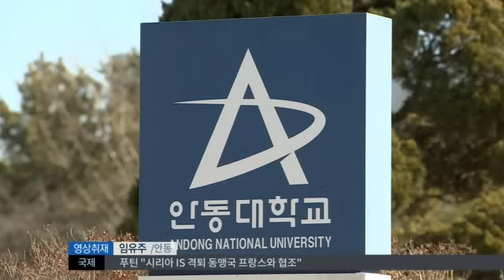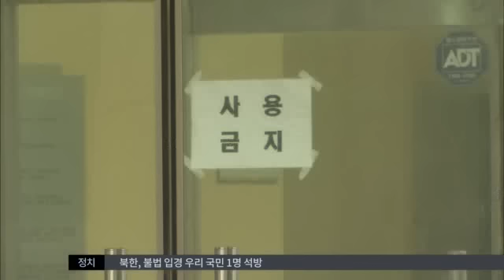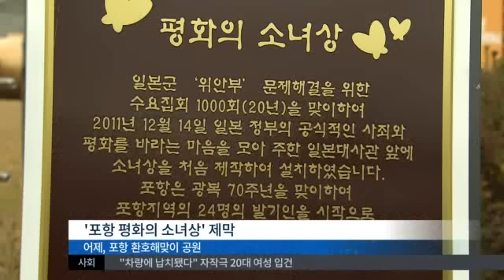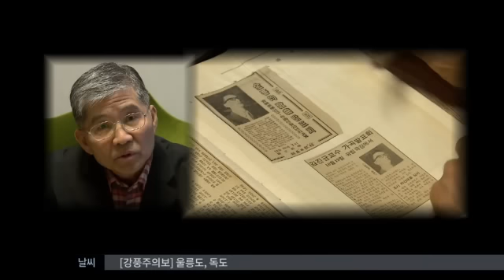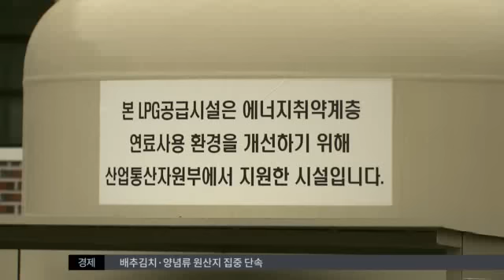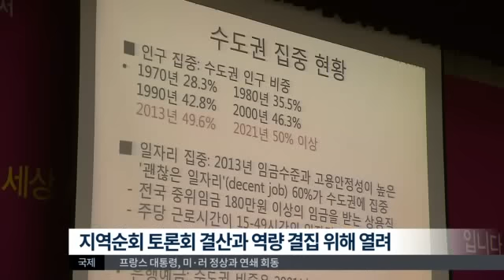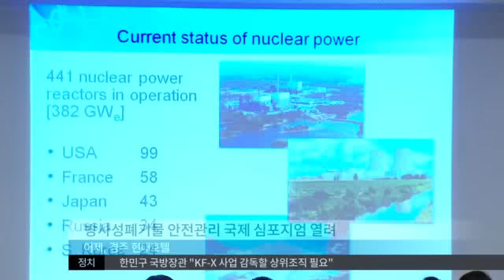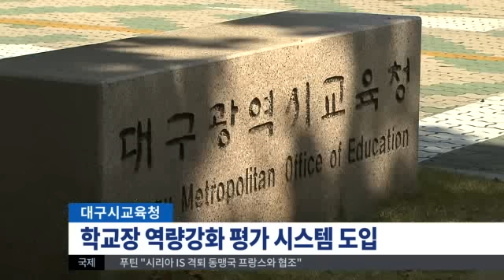2015.11.18 (수) 대구MBC 뉴스투데이